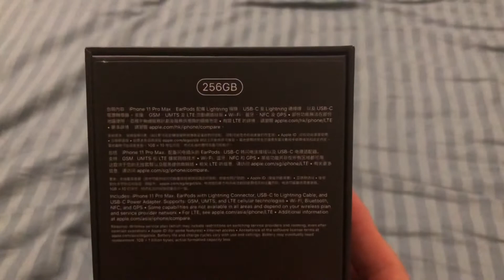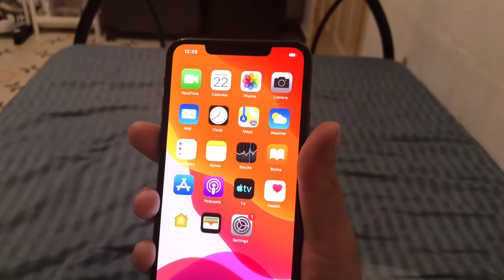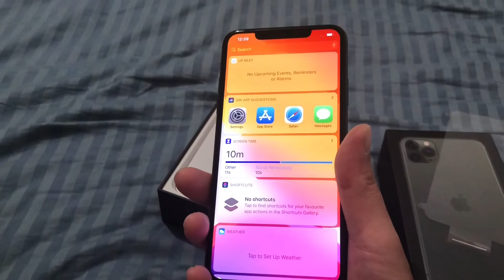iPhone 11 Pro Max Unboxing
Got my new iPhone 11 pro max 256 GB